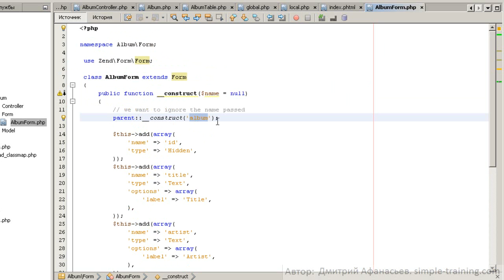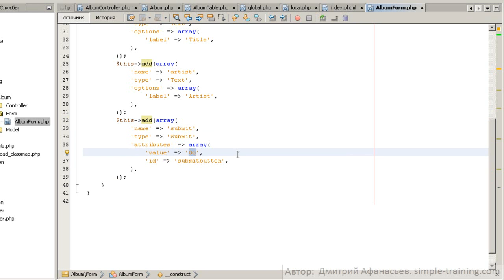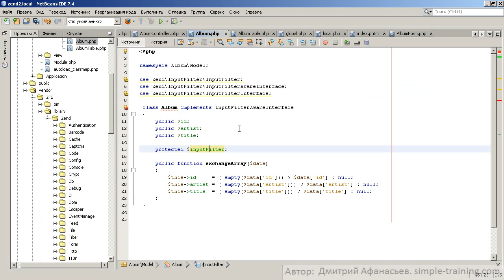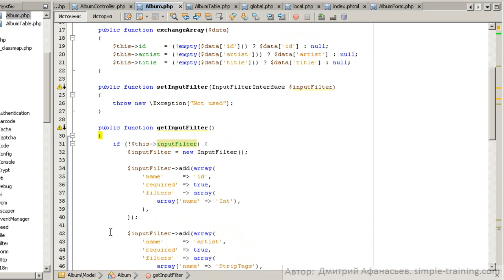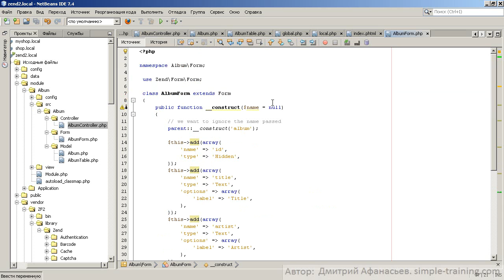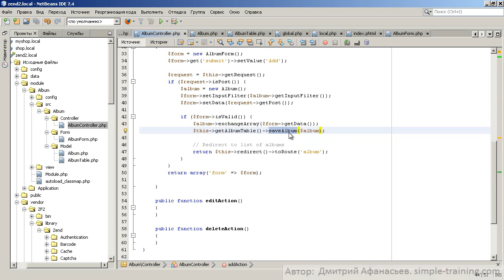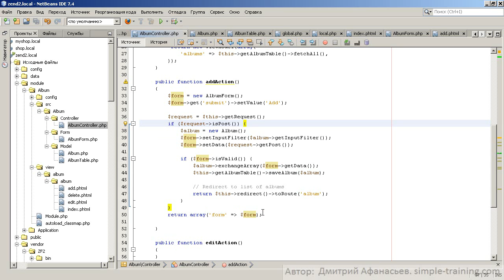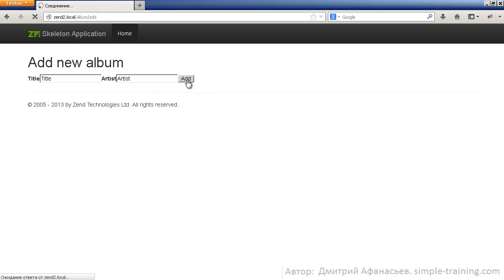Zend Framework 2 - Создание сайта. Добавление альбома 3/5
По мотивам примера из оф. руководства по Zend2. Часть третья. Добавление нового альбома